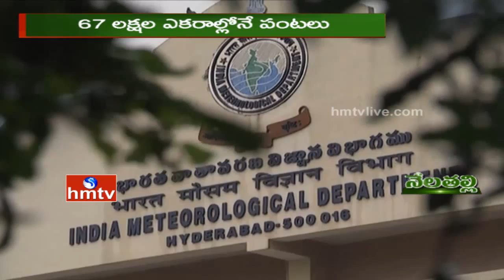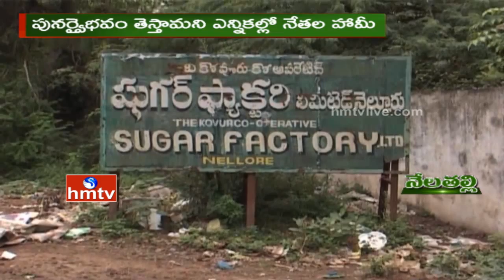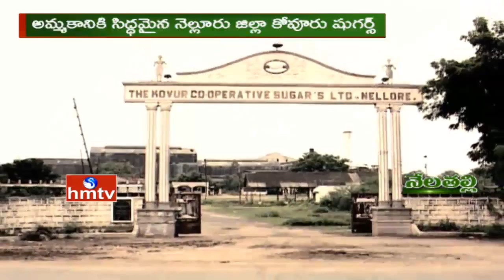Nela Talli | Drought in Telugu States | Kovvur Sugar Factory History and Problems | HMTV